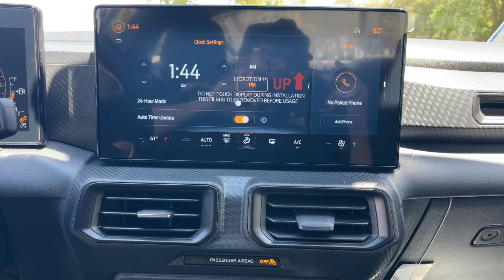2024 Ford Mustang Jacksonville, Orange Park, Gainesville, Ocala, Lake City, FL R5423957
Shadow Black New 2024 Ford Mustang GT available in Starke, Florida at Murray Ford Superstore. Servicing the Jacksonville, Orange Park, Gainesville, Ocala, Lake City, FL area.

13447 US Hwy 301 S

Recent Arrival! Shadow Black 2024 Ford Mustang GT 300A 5.0L V8 Ti-VCT RWD ~~SHAZAM~~ *15 YEAR /150000 COMPLEMENTARY WARRANTY AT NO ADDITIONAL COST* ~MARKET VALUE PRICING (MVP) WE SHOP THE MARKET DAILY TO MAXIMIZE YOUR SAVINGS~ ~BLUETOOTH WIRELESS CONNECTION~ *KEYLESS ENTRY* *FULL POWER WINDOWS LOCKS & MIRRORS* ~BACK UP CAMERA~ *CRUISE CONTROL* *PREMIUM WHEELS* *STEERING WHEEL CONTROLS* Mustang GT 300A 2D Coupe 5.0L V8 Ti-VCT 6-Speed Manual RWD Shadow Black Black Onyx w/Cloth Bucket Seats 3.55 Limited Slip Rear Axle 4-Wheel Disc Brakes ABS brakes AM/FM Stereo AppLink/Apple CarPlay and Android Auto Auto High-beam Headlights Automatic temperature control Brake assist Bumpers: body-color Cloth Bucket Seats Compass Delay-off headlights Driver door bin Driver vanity mirror Dual front impact airbags Dual front side impact airbags Electronic Stability Control Emergency communication system: SYNC 4 911 Assist Equipment Group 300A Standard Package Exterior Parking Camera Rear Four wheel independent suspension Front anti-roll bar Front Bucket Seats Front Center Armrest Front reading lights Fully automatic headlights Illuminated entry Knee airbag Leather Shift Knob Leather steering wheel Low tire pressure warning Occupant sensing airbag Outside temperature display Overhead airbag Overhead console Over-the-Top Racing Stripe Panic alarm Passenger door bin Passenger vanity mirror Power door mirrors Power steering Power windows Premium Floor Liners Front & Rear Radio data system Rain sensing wipers Rear anti-roll bar Rear Parking Sensors Rear window defroster Remote keyless entry Speed control Speed-sensing steering Speed-Sensitive Wipers Split folding rear seat Spoiler Sport steering wheel Start/Stop System (DISC) Steering wheel mounted audio controls SYNC 4.0 QNX Tachometer Telescoping steering wheel Tilt steering wheel Traction control Trip computer Variably intermittent wipers Voltmeter Wheels: 18 x 8.5 Ebony Black Painted Aluminum.brbrbr15 Year 150000 mile warranty at no cost applies to all vehicles excluding Transit Vans DRW Trucks any SVT Models or lifted/modified Trucks. All vehicles will have a $899.00 dealer fee added to the total sale price (excludes AZD and X plan customers). Taxes tag and title fees will be added to all vehicles in accordance with state laws of customers registering address.